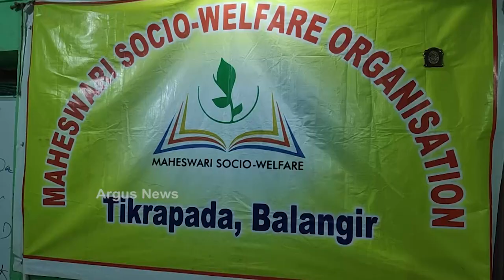କରୋନା କାଳରେ ଅସହାୟ ଲୋକଙ୍କୁ ସହାୟତା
ଲକଡାଉନ୍ ଓ ସଟଡାଉନରେ ସବୁ କିଛି ବନ୍ଦ ଥିବା ବେଳେ, ଗରିବ ଶ୍ରେଣୀର ଲୋକଙ୍କୁ ସହାୟତାର ହାତ ବଢାଇଛନ୍ତି ବଲାଙ୍ଗିର ଜିଲ୍ଲା ମାହେଶ୍ବରୀ ସଂଗଠନ । ଗାଁ ଗାଁ ବୁଲି ଲୋକଙ୍କୁ ଶୁଖିଲା ଖାଦ୍ୟ ପୁଡ଼ିଆ ବଣ୍ଟାଯାଇଛି